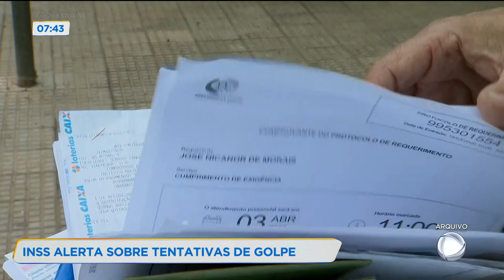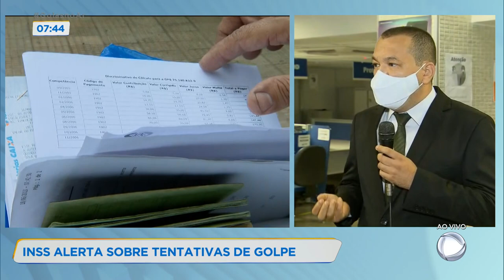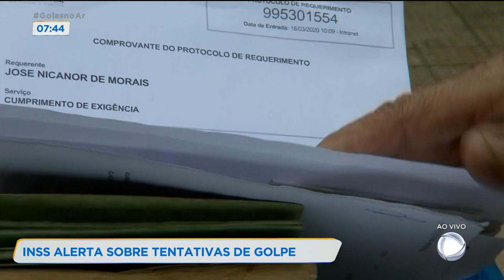INSS ALERTA SOBRE TENTATIVAS DE GOLPE.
A MALANDRAGEM ESTÁ EM TODO LUGAR. POR ISSO É PRECISO ESTAR SEMPRE ATENTO. O I-N-S-S FAZ UM ALERTA, PARA GOLPES QUE ENVOLVEM REVISÃO DE BENEFÍCIOS. PATRÍCIA PIASSA VAI TRAZER MAIS INFORMAÇÕES